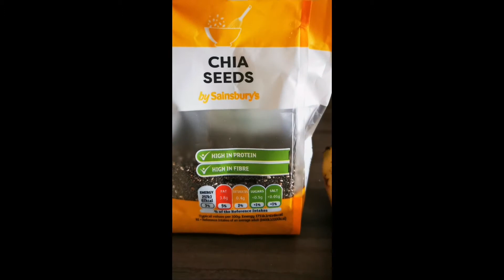babymealidea31#chiaseeds banana pudding nutspowder nuts babyfood food shorts youtubeshorts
Initially we have given him single fruits or vegetables per day and new food introduced one at a day. Once we get to know baby has adapted we have started to give him multiple items in single meal

We started giving him these foods when he was 7 months old.